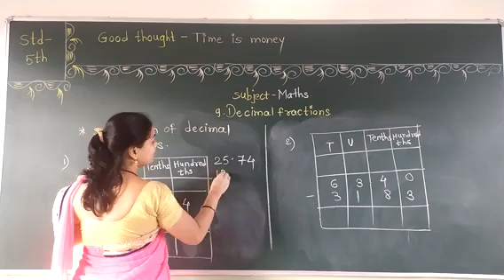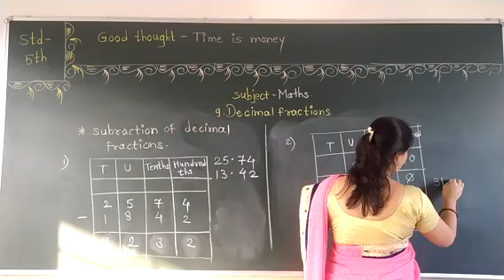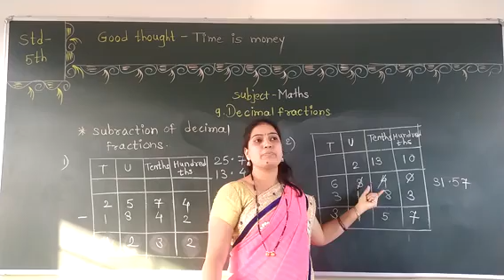Std-5th# Maths#9- Decimal Fraction# Subtraction of decimal fraction#